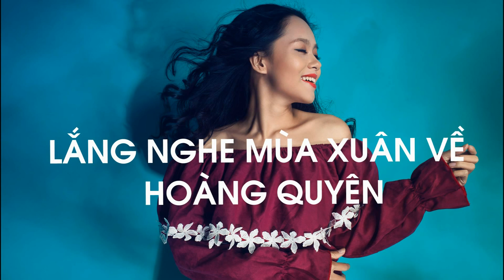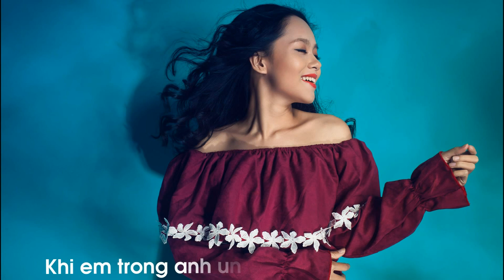Hoàng Quyên - Lắng Nghe Mùa Xuân Về (Lyric Official)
Ca khúc được Hoàng Quyên cover lại để tặng khán giả nhân dịp xuân 2014, va cũng để tri ân những người đã luôn dõi theo và ủng hộ cô trong suốt một năm qua.

FOLLOW HOANG QUYEN!